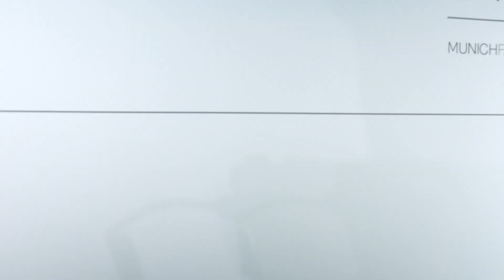Recap Movie MUNICH FABRIC START Spring.Summer 2025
The Spring.Summer 2025 edition of MUNICH FABRIC START came to an end.  Under the motto “CLARITY”, designers, buyers, product managers and decision- makers were able to view the latest products and services for the new season from around 1,000 international suppliers, spread over the eight areas ADDITIONALS, FABRICS, ReSOURCE, BLUEZONE, DESIGN STUDIOS, KEYHOUSE, SUSTAINABLE INNOVATIONS and THE SOURCE.